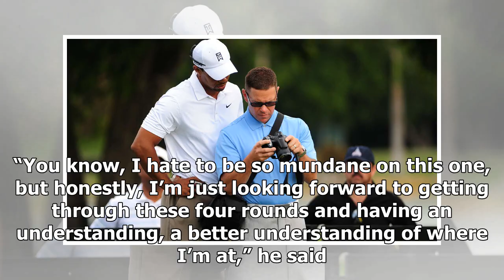Daily News - Woods asked the world golf to be patient ... Let me get through the fourth round.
Daily News - Daily News - Woods asked the world golf to be patient ... Let me get through the fourth round.

Nassau, Bahamas … Tiger Woods has asked the golf world to be patient and just allow him to get through this week’s Hero World Challenge. The former longtime World No. 1 is finally playing pain free after some 10 months on the sidelines. Woods, however, has reminded his many fans around the world to be patient and all he is thinking about is getting through Thursday’s opening round in the Bahamas. “You know, I hate to be so mundane on this one, but honestly, I’m just looking forward to getting th...